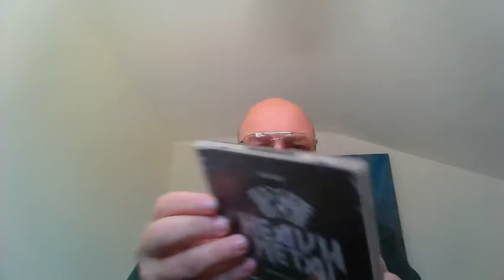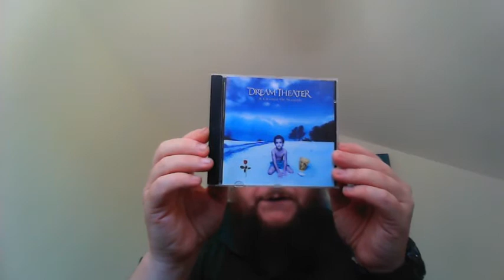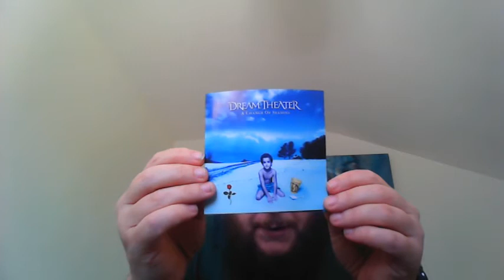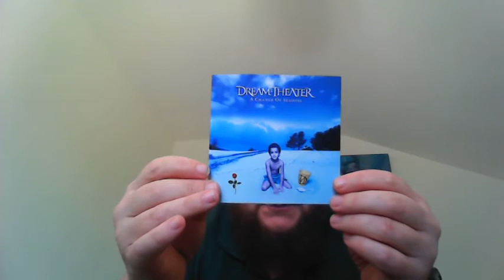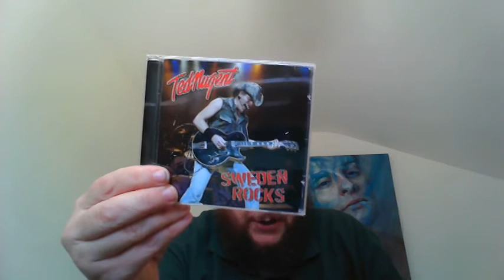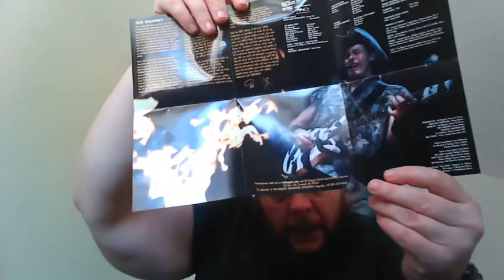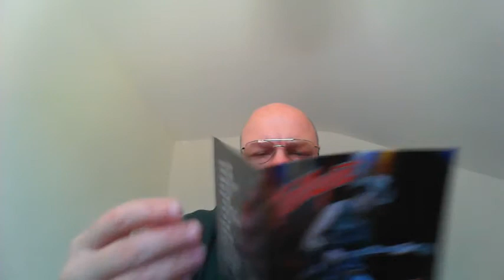ROCK BOX#3. American football and a gripe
A few more CDS I bought at Camberley the other day.